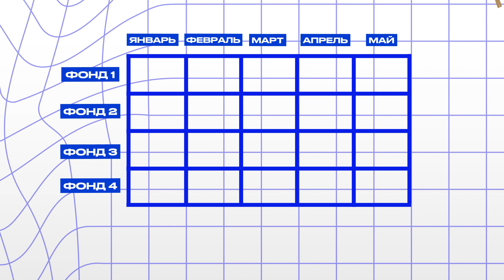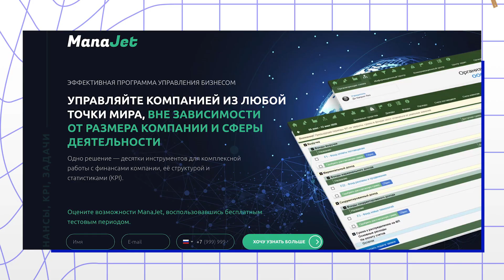Это сохранит деньги вашего бизнеса! / Как управлять деньгами с помощью фондов?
— Автор книги «Отдел продаж по захвату рынка» Хит продаж и бестселлер в Литресе и Ozon.

За 9 лет выстроили 408 отделов продаж. Сейчас у меня целая методология по выстраиванию системы в компаниях любой ниши. Узнайте подробнее на сайте:

В активно растущих компаниях, встречается проблема нехватки денег или их быстрого расходования. Вся проблема кроется в неправильном финансовом распределении. Досмотрите это видео до конца и узнаете, как правильно реализовать финансовую дисциплину.

Как часто ваша компания сталкивается с чрезмерным расходованием финансов? Поделитесь в комментариях.

0:00 - Вступление
0:48 - Что такое фонды?
1:58 - Основные фонды любой компании
3:55 - Можно ли формировать бюджет по ощущениям?
5:02 - Фонд дивидендов
6:39 - Фонды подарят вам спокойствие
7:35 - Заключение